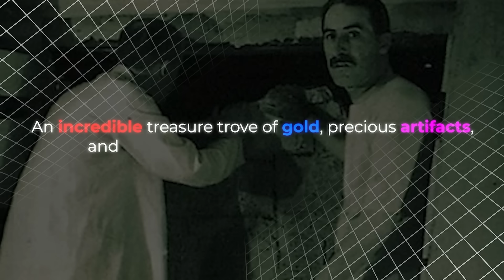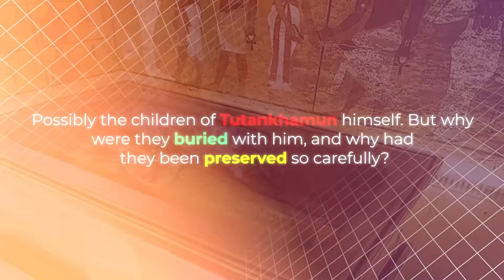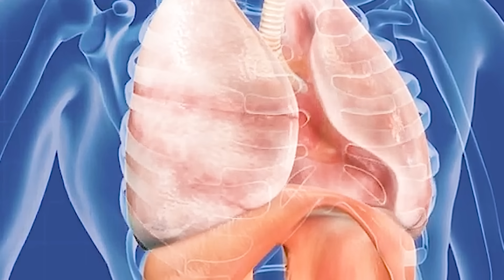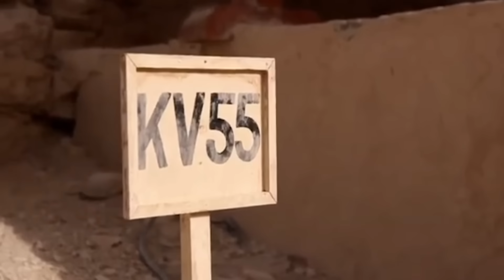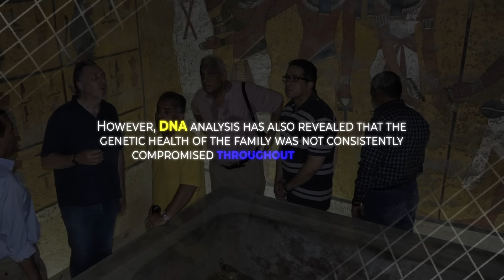Graham Hancock Unraveling Egypt’s Royal Mystery: The DNA Secrets of Tutankhamun's Family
This script delves into the mysteries of ancient Egypt, focusing on the 18th Dynasty and the life of Tutankhamun. Through groundbreaking DNA analysis, scientists are unraveling the secrets of Tutankhamun's family, shedding light on their genetic health, inbreeding, and the potential diseases that contributed to the dynasty's sudden fall. The discovery of Tutankhamun’s tomb in 1922 by Howard Carter, alongside the unexpected finding of two unborn fetuses, set the stage for modern-day investigations. This script explores the ongoing search for answers, revealing how DNA is bringing new insights into one of history’s most fascinating royal families.